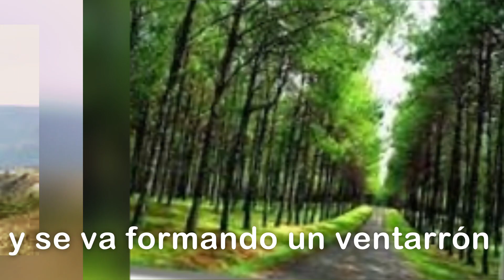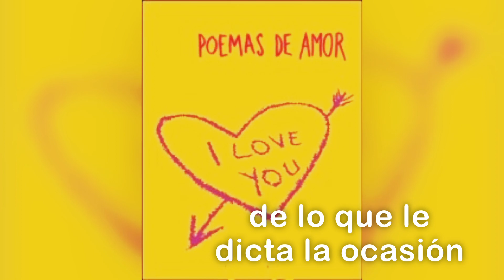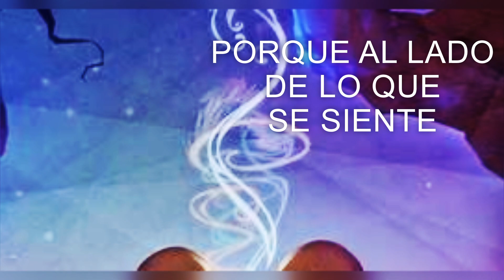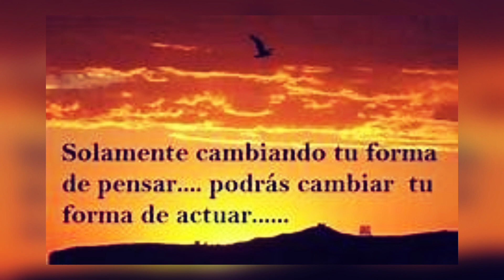Marionetas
Una canción que le compuse a la poesía